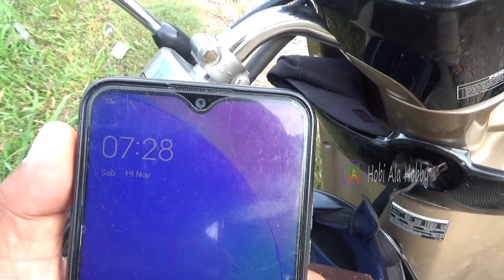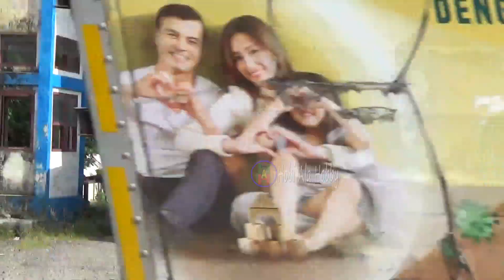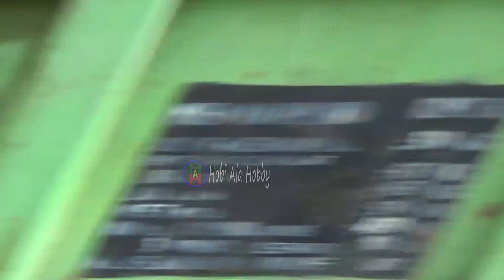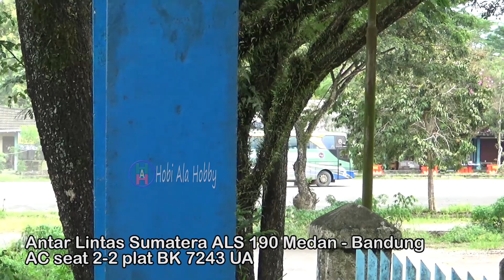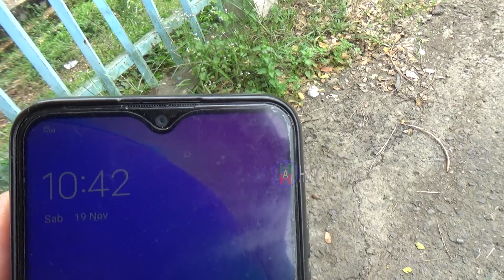CHASSIS BUS MERCY MASIH RAJANYA DI LINTAS TENGAH SUMATERA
Nongkrong santai di area Terminal Tipe A Batay Gumay Talang Lahat Sumatera Selatan Sabtu 19 November 2022